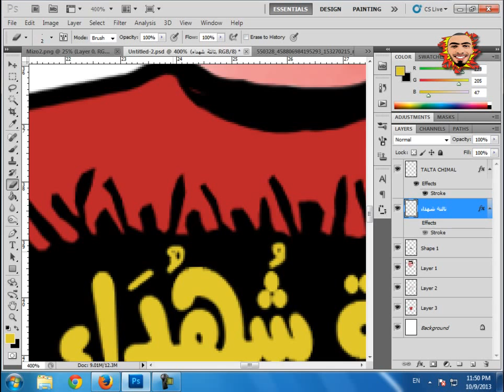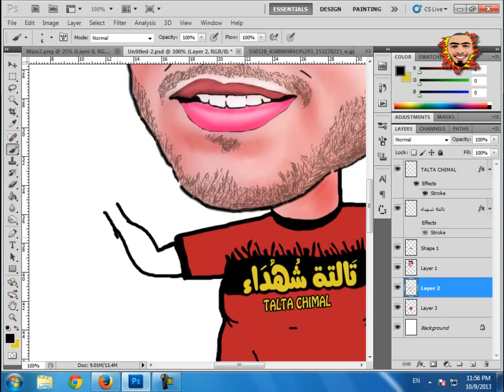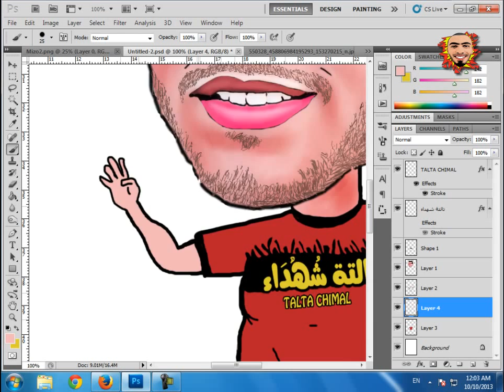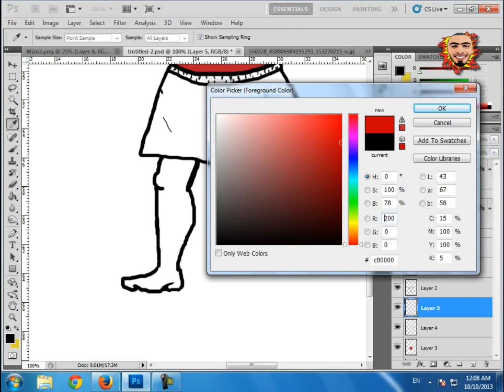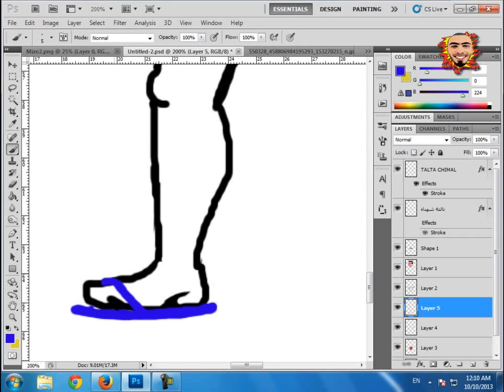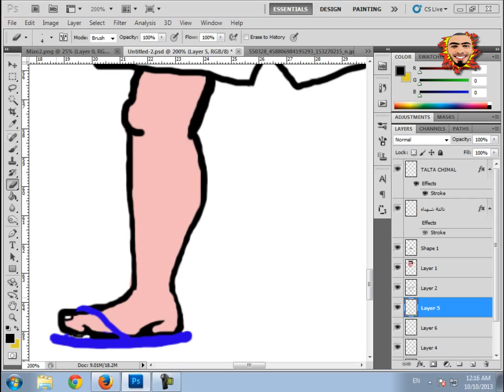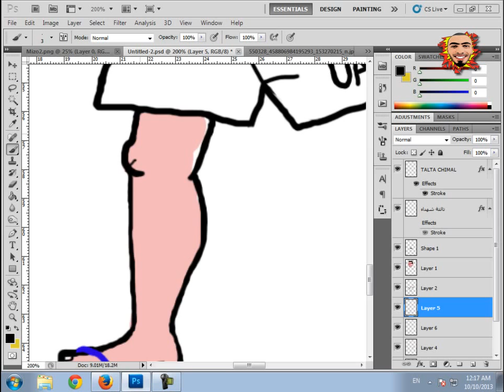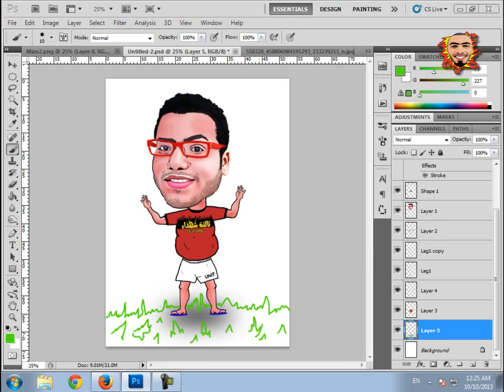Drawing Mizo ( TALTA CHIMAL) Pt2